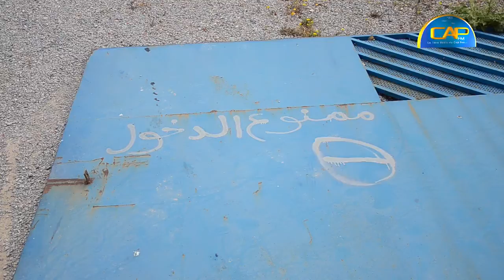قرمبالية : .تلوث بيئي....انتصاب عشوائي ... مقر سوق الجملة يصبح مصبا للنفايات !!!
Cap FM est une station de radio généraliste privée de Tunisie.Basée dans ses studios d'Hammamet, elle est fondée par Olfa Tounsi le 24 mars 2012.